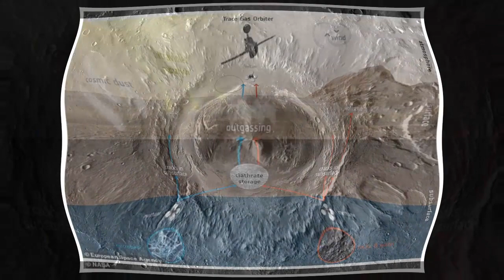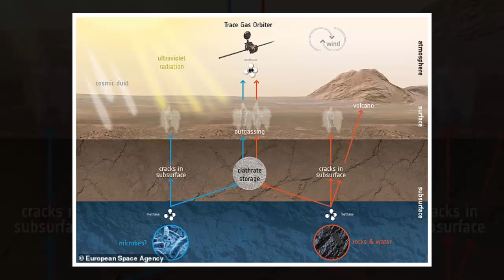Scientists confirm the presence of methane on Mars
NASA’s Curiosity rover first detected a spike in the molecule on 15 June, 2013
New study on data from Mars Express has found it detected this too, a day later
Methane can be produced through both biological and geological processes